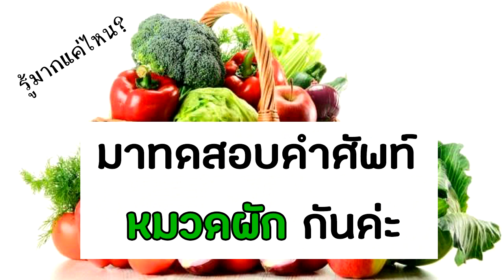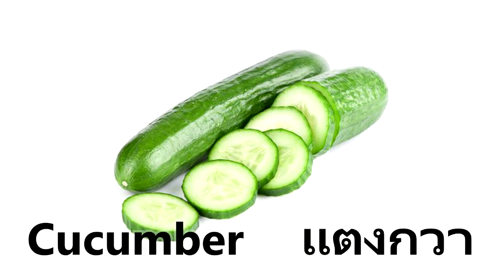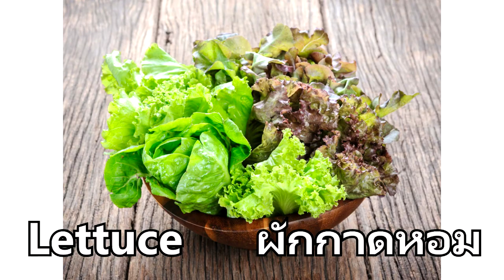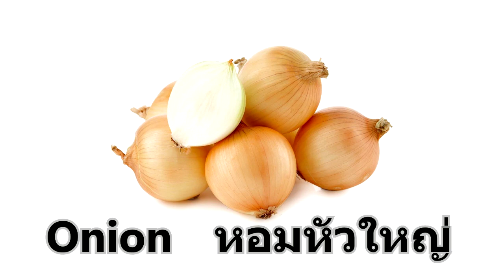มาทดสอบคำศัพท์หมวดผักกัน / ฝึกคิดเป็นภาษาอังกฤษ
มาทดสอบคลังคำศัพท์หมวดผักของตัวเองกัน
ดูว่าเรารู้ศัพท์ในหมวดผักมากน้อยแค่ไหน
และฝึกคิดเป็นภาษาอังกฤษ